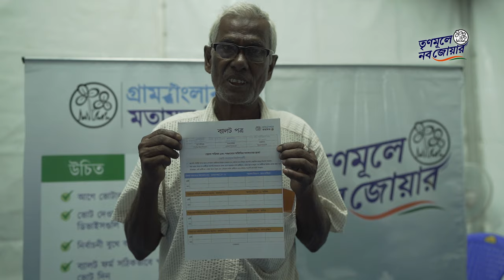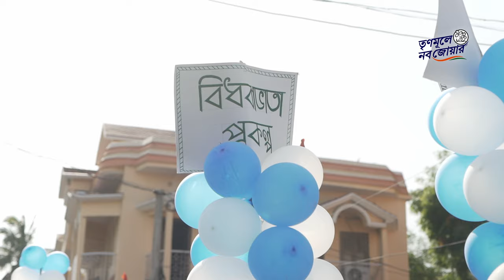'Trinamoole Nabo Jowar' TMC | West Bengal Campaign Song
We are thrilled to introduce TMC’s official election campaign song “Trinamoole Nabo Jowar”.

The song ushers a new wave of progress and development at the grassroots. It speaks for each and every person of West Bengal, emphasising the opinion of the people as the utmost priority.